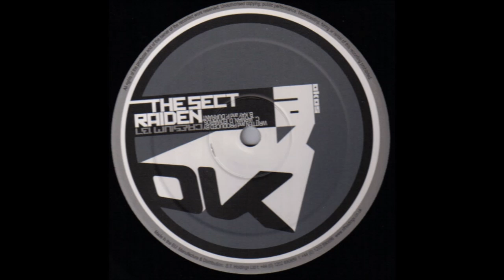The Sect & Raiden - Caesium 137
Label:Offkey
Catalog#:OK005
Format:Vinyl, 2x12"
Country:UK
Released: 5th February 2007
Genre:Electronic
Style:Drum n Bass
Sub Genre: Techno DNB